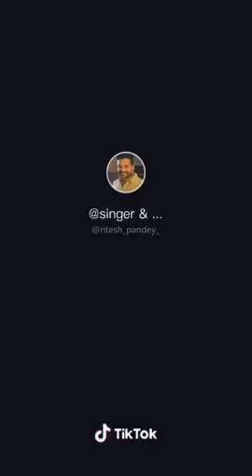डांस में इस लड़के से बड़े-बड़े डांसर ने मान लिया अपनी हार